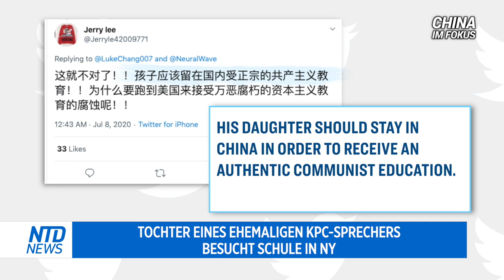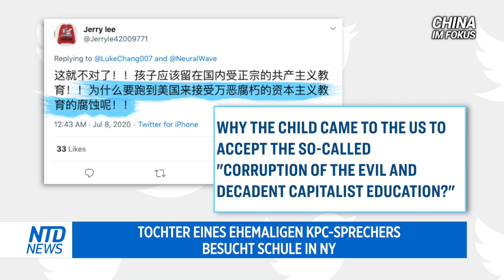Wasser predigen, Wein trinken: Chinas KP-Kader schimpfen auf Kapitalismus und schicken Kids in USA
Die Kommunistische Partei Chinas hat das US-Konsulat in Chengdu geschlossen - als Zeichen der Vergeltung gegen die USA.

Aber Beamte in China haben ihre eigenen, anderen Verbindungen zu den USA. Einige scheinen in China das Geld zu verdienen, um es dann in den USA auszugeben.

Ein Beispiel:

Der ehemalige Sprecher des chinesischen Außenministeriums, Geng Shuang, wurde Anfang des Monats stellvertretender Ständiger Vertreter Chinas in den Vereinten Nationen.

Und nach Angaben chinesischsprachiger Medien im Ausland, hat er eine Tochter, die in New York zur Schule geht.

Während seiner Zeit als Sprecher des Außenministeriums prangerte er täglich die Vereinigten Staaten an.

Ein Netizen kritisierte ihn online im sarkastischen Ton. Shuangs Tochter solle in China bleiben, um eine authentische kommunistische Ausbildung zu erhalten. Er stellte die ironische Frage, warum das Kind in die USA gekommen sei, um die so genannte "Korruption der bösen und die dekadente kapitalistische Bildung" zu akzeptieren.